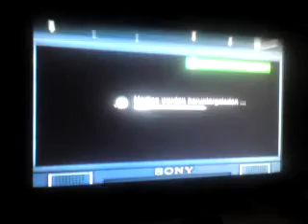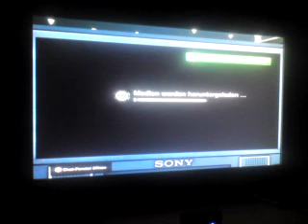Playstation Home Part 16